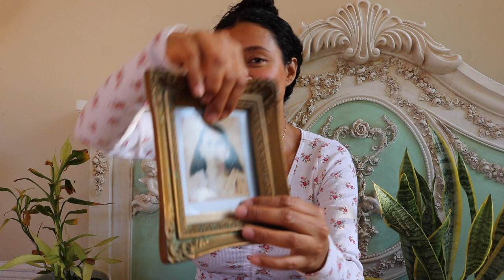MY GRANDMA'S HAIR STYLE FOR LENGHT RETENTION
MY FAV PROTECTIVE HAIR STYLE, FINALLY I CAN WEAR MY NATURAL HAIR IN A CROWN YES A CROWN MY HAIR MY CROWN.